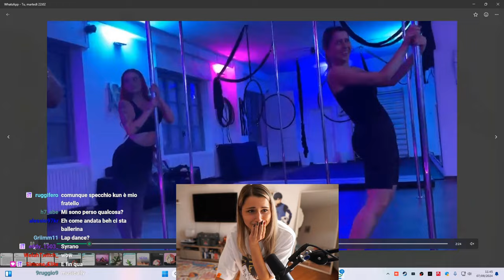MAGGIORATE 🥵 - BEST OF VOGHELITA